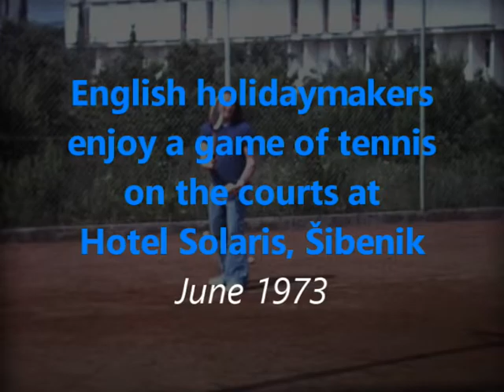Hotel Solaris, Šibenik, Yugoslavia, Family Tennis Match, June 1973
Mum beats son! English holidaymakers enjoy a game of tennis on the courts at Hotel Solaris, Šibenik, Yugoslavia (now Croatia) in June 1973. Mum was age 59, and son age 18 when this Standard 8mm movie film was shot.